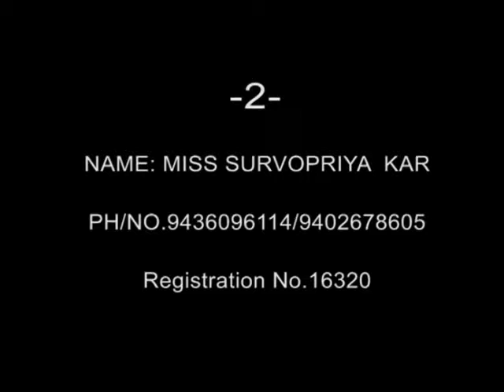VTS 02 12